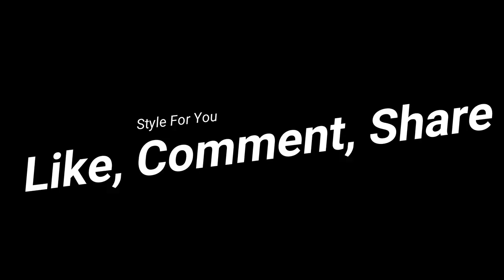Top Leather skirt For Women - For all women